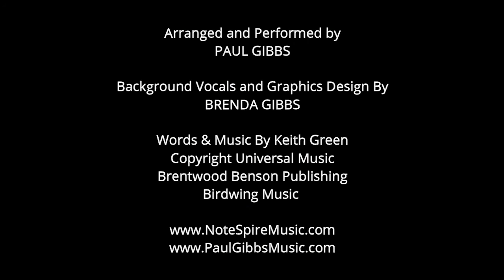Oh Lord, You're Beautiful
Written by Keith Green, this is beautiful song of praise, and prayer. A special thanks to Brenda Gibbs for the backgound vocals and graphic design.